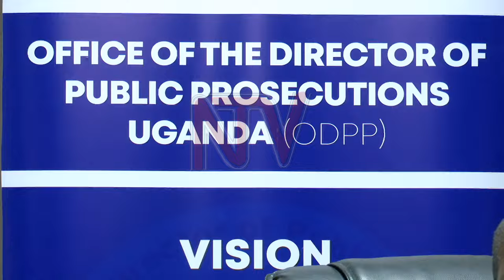Seventh Joan Kagezi Memorial Lecture approaches amidst pending prosecution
The annual Joan Kagezi Memorial lecture is scheduled to take place next Thursday. This event marks the seventh occurrence since its inauguration in 2016. Director of Public Prosecutions Jane Frances Abodo states that this year's event holds particular significance, as Kagezi's suspected killers have been committed to the high court, awaiting prosecution pending the court's scheduling. Joan Kagezi was assassinated in March 2015 in Najjera, a suburb of Kira town, Wakiso district. While on her way home, she stopped at a fruit stall, where assailants trailing her opened fire and shot her. At the time, she was the acting Assistant Director of Public Prosecutions and was prosecuting a high-profile case related to the 2010 Kampala twin bombings.